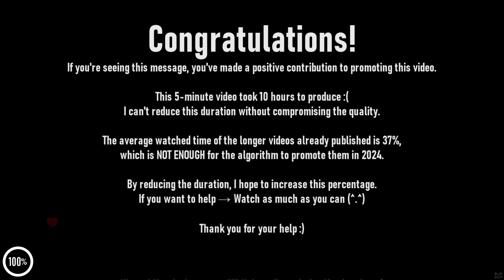Self-Aware Lara Croft Plays Tomb Raider 3 - Level 2 - Temple Ruins - Part 4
Subtitles added by FoxMaster

Enjoy :D